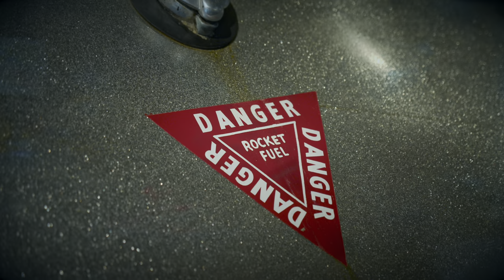CELEBRATING 60 YEARS OF DOCTOR WHO AT THE NATIONAL MOTOR MUSEUM, BEAULIEU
The National Motor Museum is transporting visitors through time and space with the unveiling of a new temporary exhibition display featuring the most iconic vehicles from the beloved British sci-fi series, Doctor Who.

From the sleek and stylish Bessie to the futuristic Whomobile and a menacing Dalek, this collection marks the 60th anniversary of the series and opened to visitors on the 23rd November 2023.